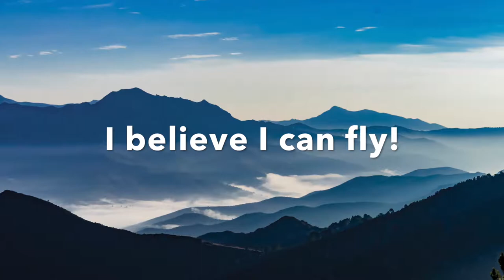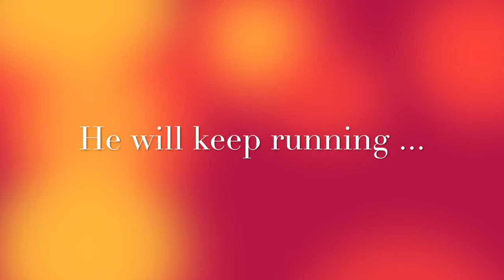Matchstick Run Final Trailer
USC CS-526 Team Forever Young Final Trailer